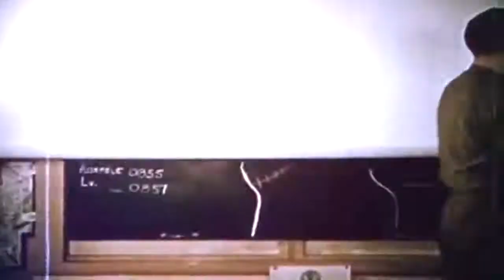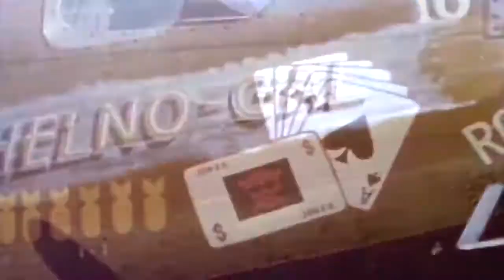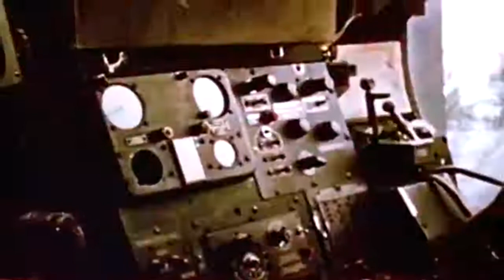WWII B 17 Bombers in action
Toutes les semaines 5 Nouvelles vidéos d' aviation du monde entier